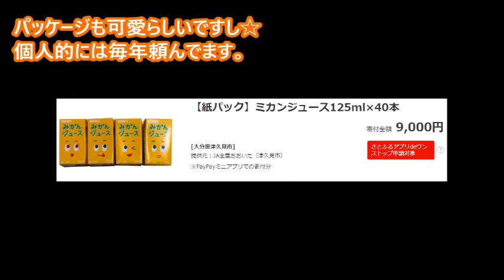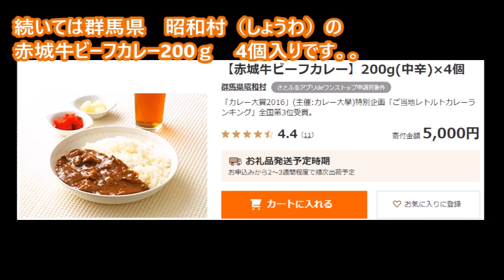【ふるさと納税】美味しかったふるさと納税・自治体返礼品を紹介！ ふるさとチョイス さとふる ふるなび おすすめ返礼品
【ふるさと納税】美味しかった自治体返礼品を紹介！
12月、年末になると駆け込み需要でふるさと納税の応募が殺到しますね！
住民税がただ控除されるだけでなく寄付金額で返礼品がもらえる
お得な節税制度。ふるさと納税。
北は北海道、南は沖縄まで、各都道府県、各自治体には魅力的な返礼品が沢山あります！実際UP主が注文して美味しかったものだけ紹介します！
みなさんもオススメのものがあったらコメントで教えてください！

海産物　ギフト　お菓子　デザート　飲料　お酒　スイーツ　電化製品　家電　体験　お肉　お魚　海鮮